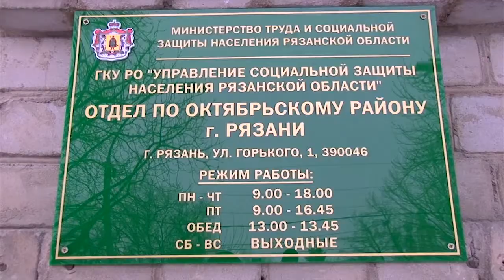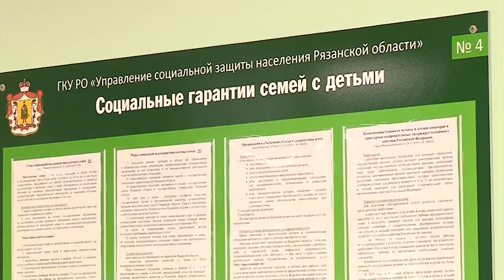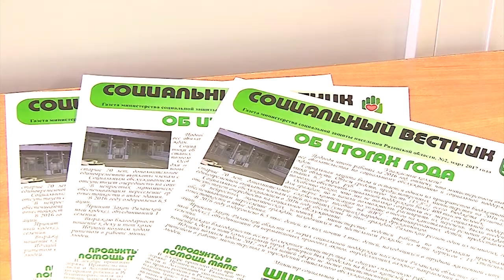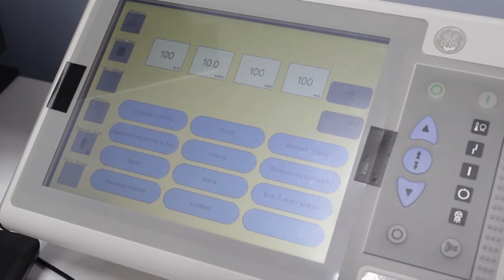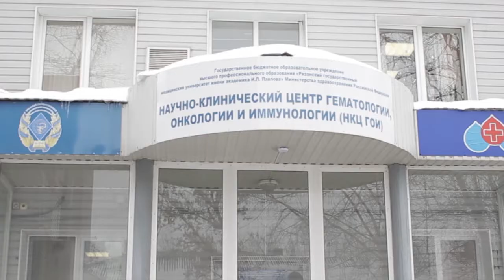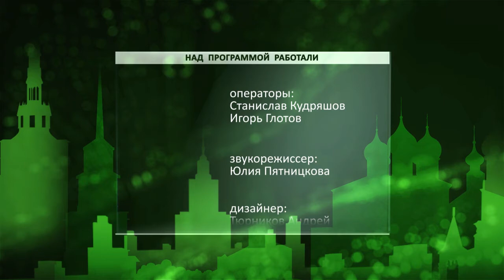День города - новости Рязани 19.02.18